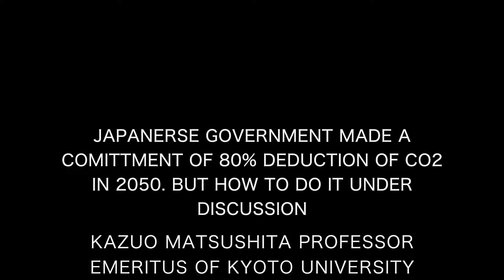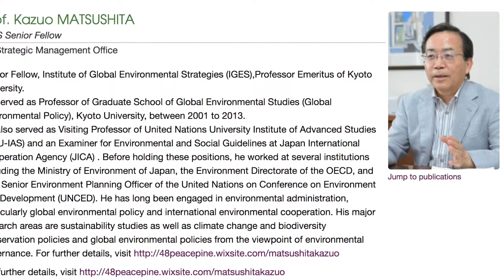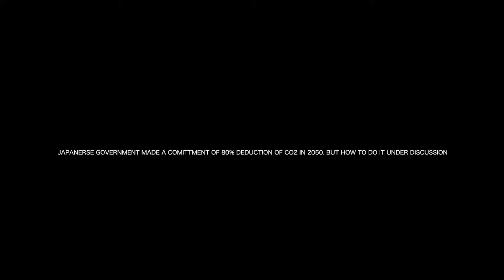Unno News Network 20180330 JAPANESE GOVERNMENT MADE A COMMITMENT OF 80% DEDUCTION OF CO2 (海野恵一)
Unno News Network 20180330 JAPANESE GOVERNMENT MADE A COMMITMENT OF 80% DEDUCTION OF CO2 IN 2050. BUT HOW TO DO IT UNDER DISCUSSION